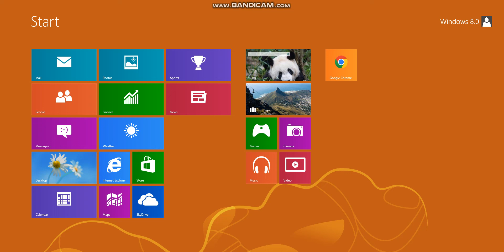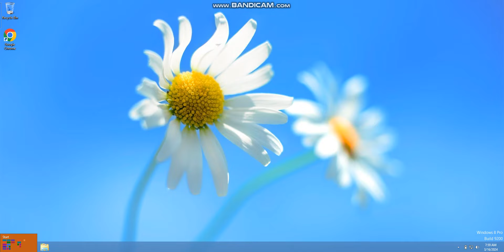WINDOWS 8.0 SUCKS